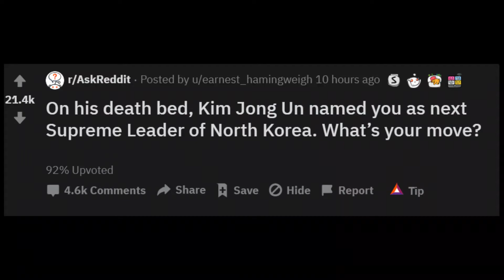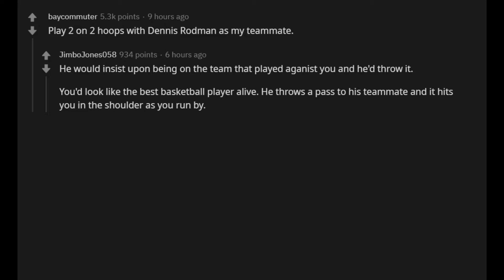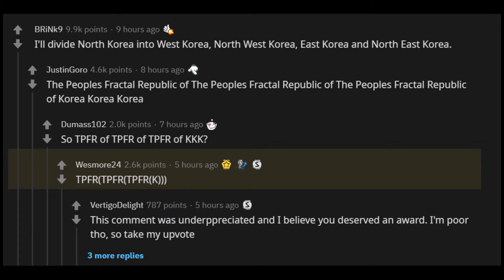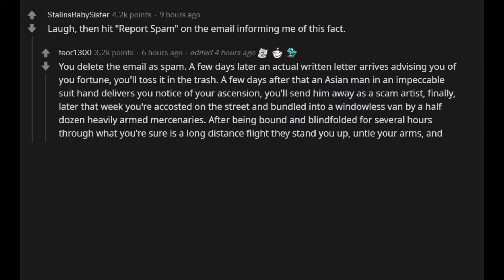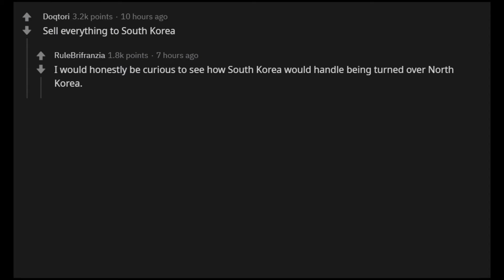On His Death Bed, Kim Jong Un Named You As Next Supreme Leader Of North Korea. What’s Your Move?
On His Death Bed, Kim Jong Un Named You As Next Supreme Leader Of North Korea. What’s Your Move? (r/AskReddit TOP Posts | Reddit Stories)

➤Has anything insane happened to you? SHARE your own stories below in the comments section!